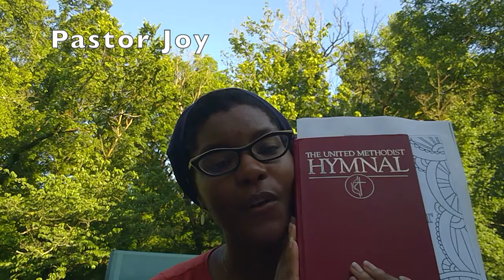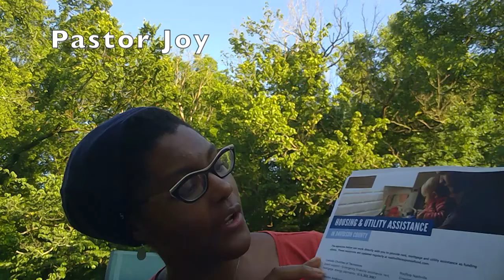Worship with us! July 5, 2020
Glencliff UMC is a small congregation in Nashville, Tennessee.

We are young and old, gay and straight, progressive and conservative, in recovery & still struggling, people who are housed and unhoused, lifelong churchgoers and coming to church for the first time. We are people filled with faith who sometimes know doubt more than faith. All are welcome.

Support our ministries by giving through or by mailing your check to

Glencliff UMC
2901 Glencliff Road

God loves all ya'll! God excludes no one and neither do we.